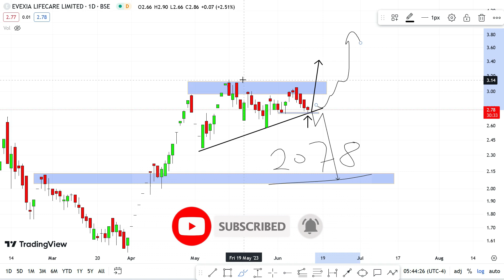Evexia Lifecare share latest news | Evexia share price target